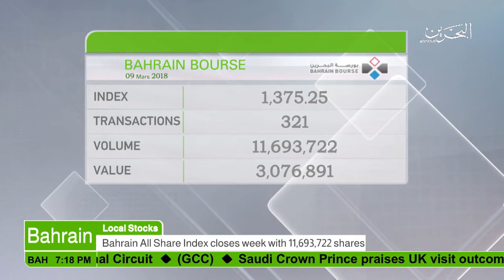البحرين : Bahrain English News Bulletins 10-03-2018